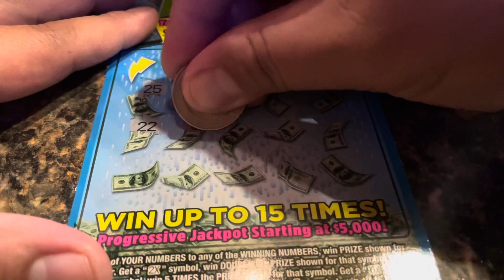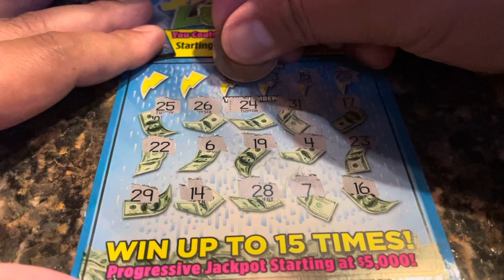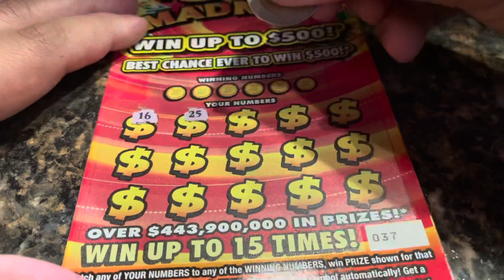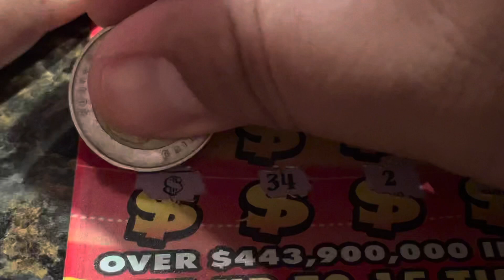Sunday 💲💲💲Buy 2 get 2 Florida scratch off ticket